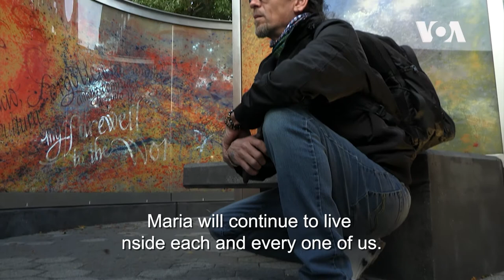Storm Damage: Rafael’s Nightmare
Like thousands of fellow Puerto Ricans, Rafael Ocasio Barreto left the island in 2017 after Hurricane Maria destroyed their homes and livelihoods. Four years have passed, but for Rafael, the psychological scars of Hurricane Maria still linger. Although he left the storm behind, climate change has followed him even to his new home in New York.